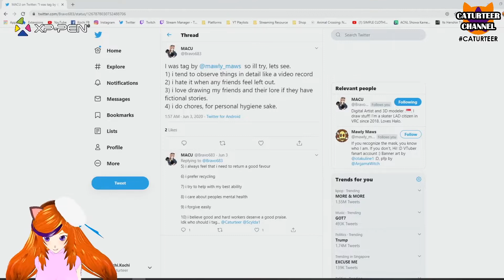10 Awesome Facts about Kochi (And One that Kochi found out during the recording of this video)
Nyazuuu Everyone!!!

So this week mac decided it was a good idea to tag Kochi in a chain tweet.
So Kochi did a Video reply instead.

So here are 10 Facts about Kochi that is AMAZING nyaaa.
And facts that Kochi just found out because I recorded this video nya~

Recording Mic: Arozzi Sfera Pro
Drawing Tabler: XP-PEN Deco 01 V2, XP-PEN Artist 13.3
Capture Card: Avermedia Live Gamer Portable 2

Check out Kochi Kochi's Official Social Media pages for the latest updates and news!

To Find out more about what goes behind the scenes and even learn how some things are done, check out Min Flavored Mochi Studios.